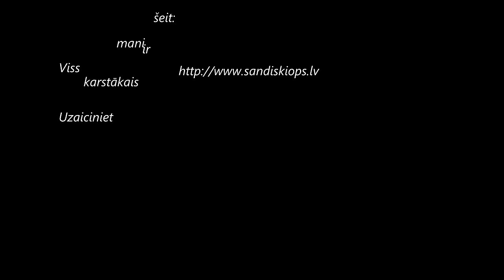Скользкие улицы Sanda Kiopa versijā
Uzaiciniet mani būs jautri Nāc un pievienojies par fanu Sekojiet man twitterī šeit Abonējiet manu yotubes kanālu šeit
Mob.: Koncertiem, pasākumiem, šoviem: 26420853, 20050095